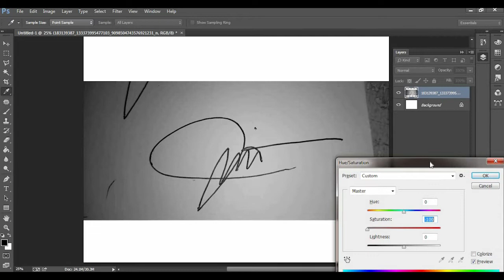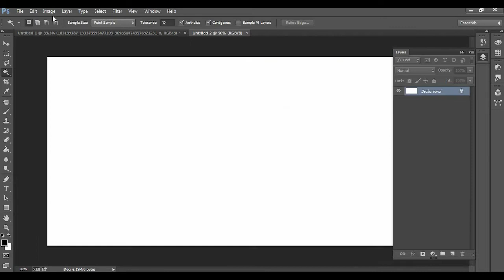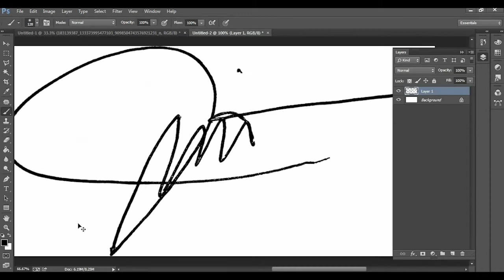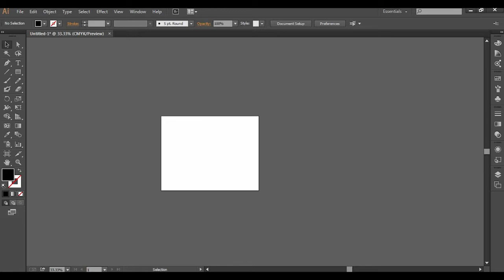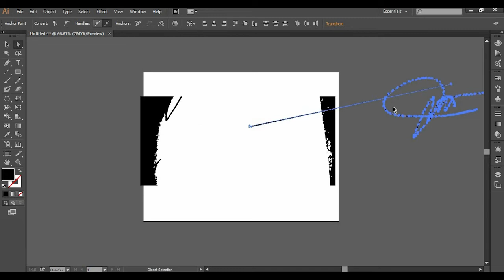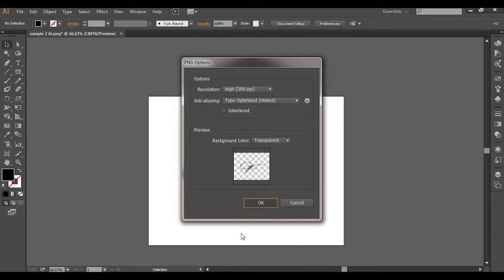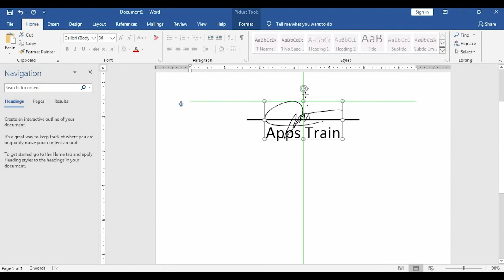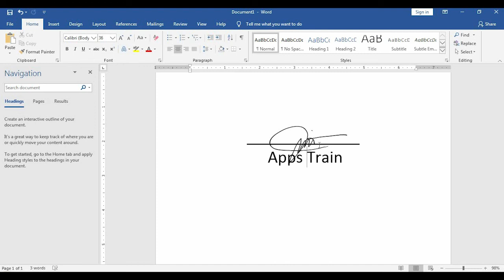How to Create E Signature Using Photoshop and Illustrator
In this How to Create E Signature Using Photoshop and Illustrator tutorial we will create your own electronic signature that you can use to your e-documents (Word, Excel, PowerPoint, InDesign, etc.)